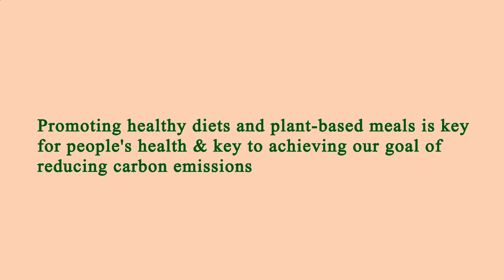Nearest Restaurant to Me - Nearest Restaurants to Me - San Antonio 78205, Bexar County, TX, US